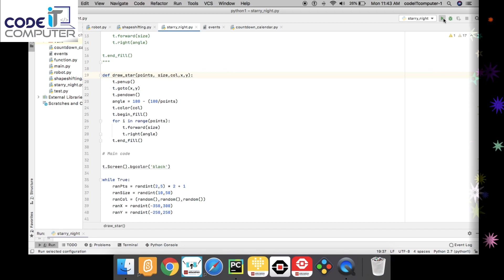starry night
Draw stars using Python